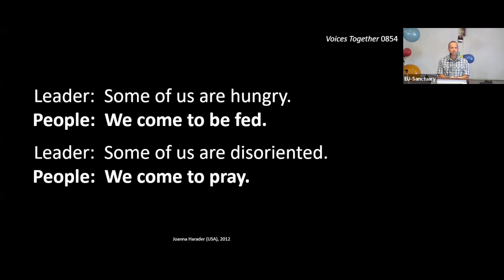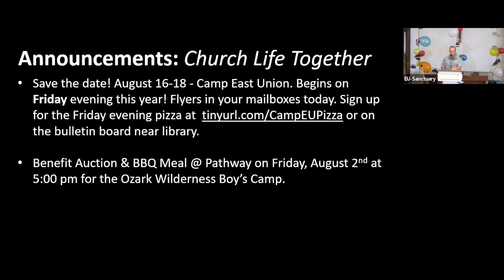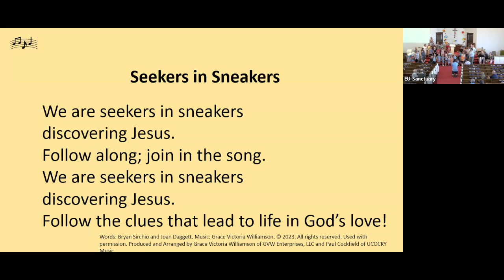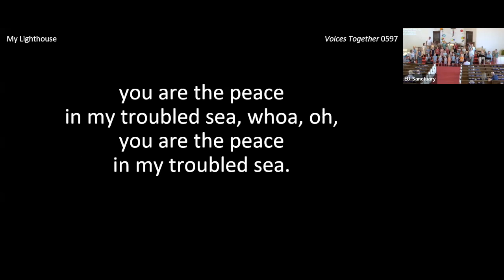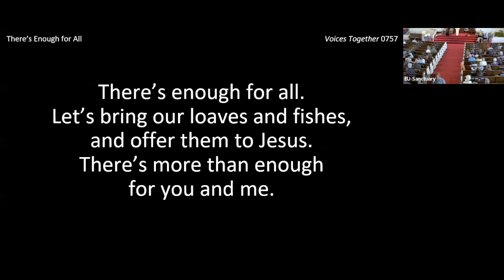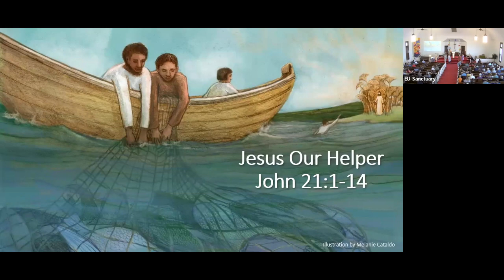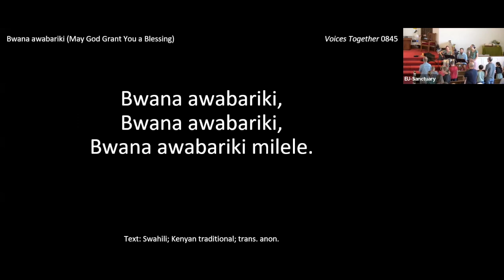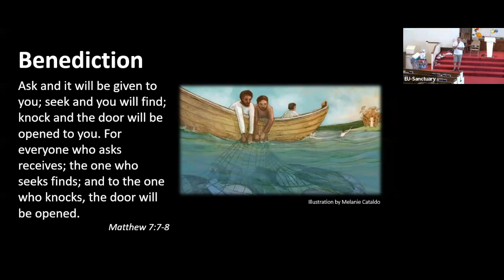July 28, 2024 -- Jesus Seeks Us, Joel Beachy (Joint VBS Service with Washington Mennonite)